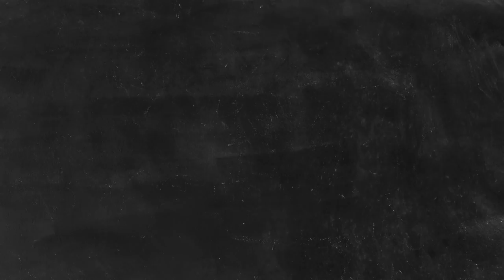দুধের তৈরি শরবত | ঠান্ডাই | Thandai Recipe | Badam Milk | Masala Milk |Spice Bangla Drink Recipe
ঠান্ডাই | Thandai Recipe | Badam Milk | Drinks Recipe Bangla| Masala Milk |Spice Bangla Drink Recipe

ঠান্ডা ঠান্ডা মজার একটি স্বাস্থকর ড্রিংক হলো ঠান্ডাই। গরমের সময়ের জন্য এবং আসছে রোজায় ইফতারে বানানোর জন্য একদম পারফেক্ট। আর সবচেয়ে ভালো দিক হলো এটা বানিয়ে স্টোর করে রাখা যায় এবং যখন প্রয়োজন বানিয়ে নেয়া যাবে। ভারতের একটা জনপ্রিয় ড্রিংক এটা আর টেস্ট কিছুটা আমাদের দেশীয় লাস্সির মতো।

Ingredients:
whole black pepper 1 tsp
cardamom 4 pieces
cinnamon stick 1 small piece
almonds 20-25 pieces
cashew nuts 20-25 pieces
ice cubes

Please Join our Facebook Group to share any picture or request any recipes